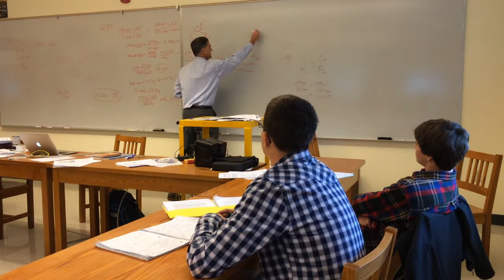2013 Outstanding Biology Teacher from Maine - Peter Southam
In addition to teaching science and being the head cycling and mountain biking coach at Gould, Peter Southam is also on the Town of Bethel Planning Board, he owns a local bike shop Bethel Bicycle, plays in the community orchestra, and is on the board for Mahoosuc Pathways. Miraculously, he found time to talk to us about why he loves teaching at Gould.